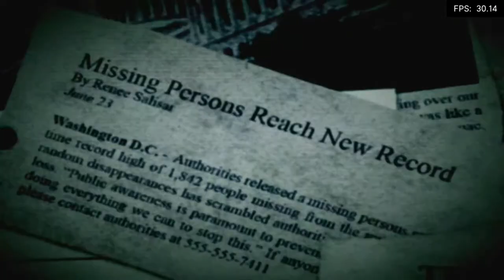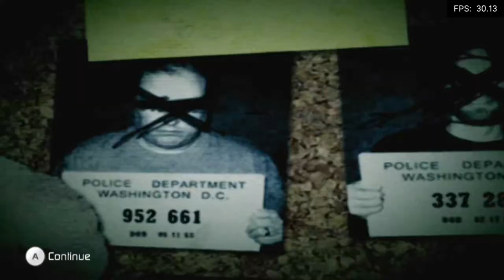Is The Conduit Playable? RetroArch Performance [Series X | Dolphin]